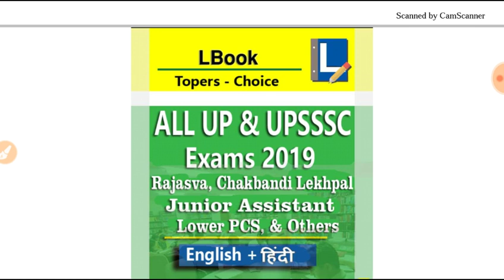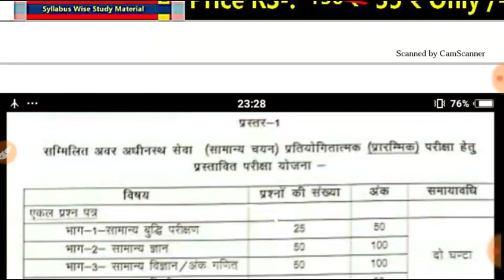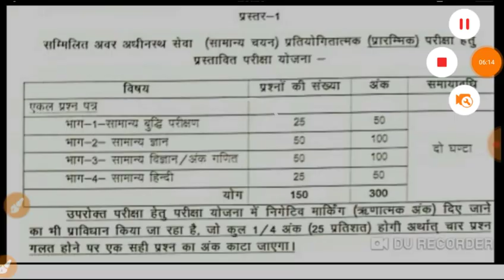UPSSSC LOWER PCS VIRAL SYLLABUS को बताया फर्जी||LOWER PCS OFFICIALLY SYLLABUS DATE||LOWER PCS EXAM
Quires Coverd
1) Best Book For Chakbandi Adhikari
2) Best Practice Book For UPSSSC
3) Best Practice set book for Lower PCS
4) Books For LOWER PCS
5)LOWER PCS PREVIOUS PAPER
6) CHAKBANDI ADHIKARI PREVIOUS YEAR QUESTIONS
7)UPSSSC MANDI PARISHAD EXAM DATE
8)UPSSSC LOWER PCS EXAM DATE
9)UPSSSC VDO EXAM RESULT DATE
10)UPSSSC CHAKBANDI ADHIKARI EXAM
11)UPSSSC VDO 26 MARCH UPDATE
12)VDO EXAM RESULTS 26 MARCH NEWS
13)VDO EXAM RESULT LATEST NEWS
14)VDO EXAM DOCUMENTS VERIFICATION
15)UPSSSC 26 MARCH LATEST UPDATES
16)UPSSSC TUBEWELL OPERATOR RESULT
17)UPSSSC LAB TECHNICIAN RESULT
18)UPSSSC ASSISTANT ACCOUNTANT RESULT
RAJASVA LEKHPAL
UPSSSC LEKHPAL
LEKHPAL 2018
CHAKBANDI LEKHPAL
LEKHPAL EXAM
CHAKBANDI lekhpal
GOVERNMENT JOB
SARKARI RESULT
SARKARI NAUKARI